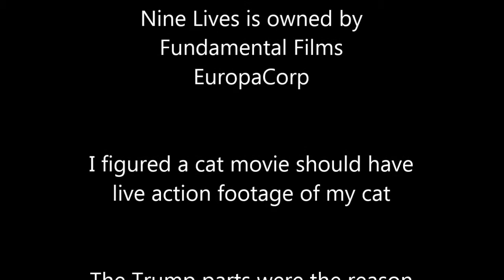Fresh From My Library- Nine Lives aka Mr. Fuzzypants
From A Cats POV